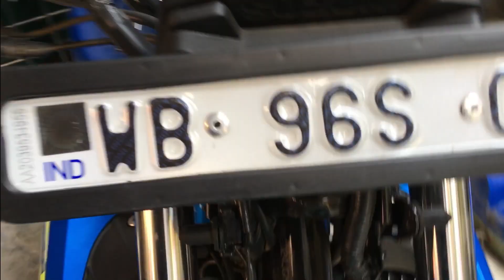Gixxer250 headlight disassembly.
Gixxer SF - Suzuki Motorcycle India › product-details
GIXXER 250 engine provides high output, compactness, low fuel consumption, high durability and ease of maintenance. 250CC SOCS ENGINE.
Engine Type: 4-Stroke, 1-cylinder, Oil cooled
Fuel System: FI
Engine Output: 26.5ps@9300 rpm
Valve System: SOHC

Suzuki Gixxer 250 BS6 Price 2021 - carandbike › New Bikes › Suzuki Bikes
The Suzuki Gixxer 250 is a Commuter bike available at a starting price of Rs. 1.71 Lakh. The bike is available in 1 variants with 2 colour options.
Ex-Showroom Price*: From ₹ 1.71 Lakh Onward
Fuel Tank Capacity: 12.0 L
Engine Capacity: 249.0 CC
 446 votes · ‎₹1,71,200.00 · ‎In stock

Suzuki Gixxer 250 Price BS6 , Mileage, Images, Colours › ... › Suzuki Gixxer
Suzuki Gixxer 250 price in India starts from Rs 2,03799 (On-road price Delhi). Check out Gixxer 250 mileage, 2 colours, 1 variants, images, specs and read ...
ABS: Dual Channel
Power: 26.5 PS
Engine: 249 cc
Brakes: Double Disc
 Rating: 4.5 · ‎38 reviews · ‎₹1,72,600.00

Suzuki Gixxer 250 Price, Images, Mileage & Reviews › New Bikes › Suzuki
Suzuki Gixxer 250 price start at Rs. 1.72 Lakh (Ex-Showroom). Suzuki Gixxer 250 is offered in only one variant - BS6. ..Read More ...
ABS: Dual Channel
Kerb Weight: 156 Kg
Engine: 249 cc
 Rating: 4.4 · ‎60 reviews · ‎₹1,72,600.00

Suzuki Gixxer 250 BS6 On Road Price - ZigWheels › ... › Gixxer 250
Suzuki Gixxer 250 BS6 is the base variant in the Gixxer 250 lineup and is priced at Rs. 1.72 Lakh (ex-showroom, Delhi). This BS6 variant comes with an ...
ABS: Dual Channel
Body Type: Sports Naked Bikes
Seat Type: Split

Suzuki Gixxer 250 - Autos MaxAbout › bikes › gixxer › gixxer-250
Suzuki Gixxer 250 mileage is 36 kmpl (approximate). Performance, In terms of performance, the 250cc street bike can accelerate from 0-100 kmph in around 10 ...
Seat Height: 800 mm
Fuel Tank Capacity: 12 litres
Engine cc (Displacement): 249 cc
Maximum Power: 26.5 HP @ 9300 rpm
 Rating: 3 · ‎3 reviews

Suzuki Gixxer 250 Price in India - New Bikes - autoX › New Bikes › Suzuki
The Suzuki Gixxer 250 Mileage is 36 kilometers per litre. Suzuki Gixxer 250 Highlights. After the Suzuki Gixxer SF 250 broke cover in Q1 2019, it was about time ...

Suzuki Gixxer 250 Price (BS6!), Mileage, Images, Colours ... › Home › Suzuki
Suzuki Gixxer 250 is a street bike available at a starting price of Rs. 1,71,285 in India. It is available in only 1 variant and 2 colours.
Max Power: 26.13 bhp @ 9,300 rpm
Overall Height: 1,035 mm
Engine Capacity: 249 cc
 Rating: 4.8 · ‎77 votes · ‎₹1,71,285.00

Is Suzuki Gixxer 250 worth buying?
Full review of Suzuki Gixxer SF 250

It is good bike.. Very very smooth.. ... Overall a good bike with awesome build quality. The bike is powered by a brand new air- and oil-cooled 249cc single-cylinder engine that has been developed specifically for the gixxer sf 250.
What is the price of Suzuki Gixxer 250 BS6?
Variant Ex-Showroom Price
Gixxer 250 BS6249 cc Rs.1,72,600 Get On Road Price View Diwali Offers

Is Gixxer 250 a BS6?
Image result for gixxer250
Suzuki Gixxer 250 BS6 is the base variant in the Gixxer 250 lineup and is priced at Rs. 1.72 Lakh (ex-showroom, Delhi). This BS6 variant comes with an engine putting out and of max power and max torque respectively. Suzuki Gixxer 250 BS6 is available in 2 colours : Metallic Triton Blue and Black.
Is Gixxer 250 good for touring?
For the refined performance on offer and the easy-going characteristics of the motor, the Gixxer 250 can also munch on miles comfortably and as a result, Suzuki has put out a genuine accessories list, where most items are touring friendly. ... The motor produces 26.5ps@9000 rpm and 22.6Nm@7500 rpm power.10-Aug-2019
Why is gixxer expensive?
The rising in input costs and the adverse market conditions at present might have compelled the brand to issue a price revision. The technical specifications and everything else on the motorcycle remain the same.09-Jul-2020
Is Suzuki Gixxer SF 250 a superbike?
Image result
About Gixxer SF 250

Suzuki Gixxer SF 250 is a sports bike available at a starting price of Rs. 1,81,831 in India. It is available in 2 variants and 2 colours with top variant price starting from Rs. 1,82,581.
What is the mileage of Gixxer 250 BS6?
Image result
The mileage of Suzuki Gixxer SF 250 is 38.5 kmpl.
Does Gixxer 250 have slipper clutch?
The SF 250 comes equipped with a smooth 6-speed gearbox, and the lack of a slipper-clutch isn't something that will put you off, as it takes some very hard downshifting to unsettle the rear.
What is the weight of Gixxer 250?
156 to 161 kg
Suzuki Gixxer 250/Curb weight